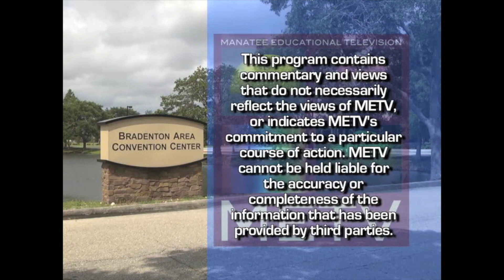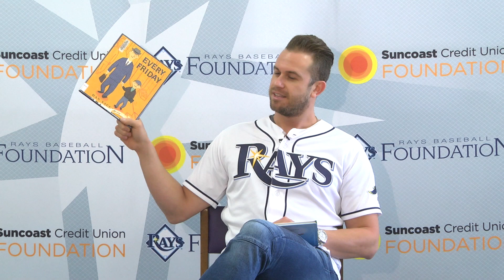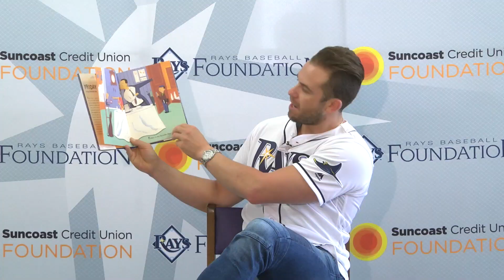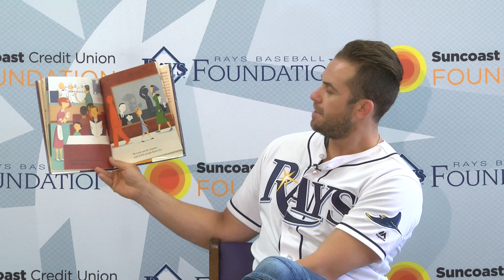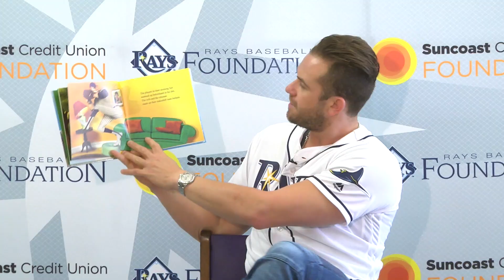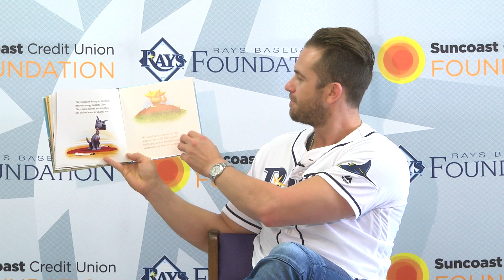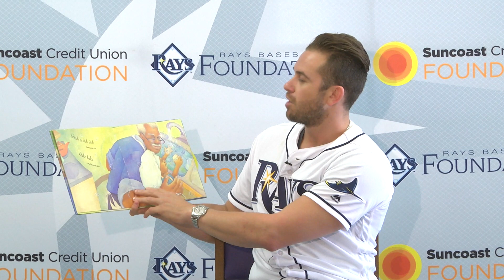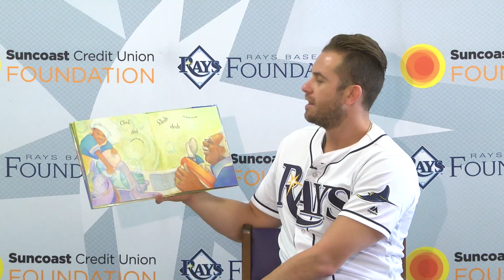Reading with Rays 2016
Evan Longoria wants you to Read Your Way to the Ballpark this Summer! Tampa Bay Rays third baseman Evan Longoria visits kids at the Central Branch of the Manatee County Library.